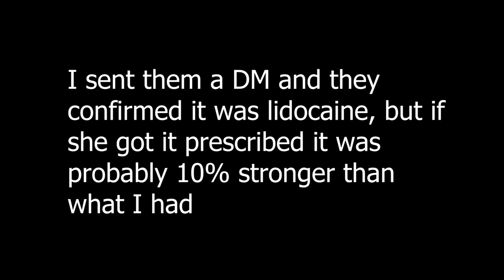AMBERLYNN'S GROWING TORRID HOARD & HOSPITAL VISIT